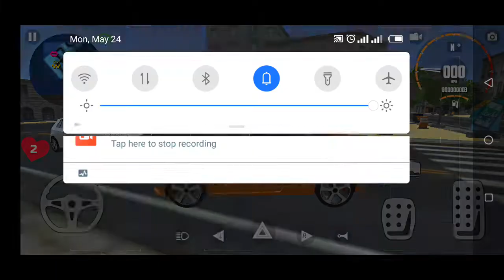Taxi Sim 2020 🚖👮🏻‍♂️ CITY CAR E30 BMW BEACH UBER DRIVER GAME | Car Simulator Golf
Car Simulator Golf is a real physics engine racing game and simulator.

Play now with friends!

This driving popular car simulator 3D ensures realistic car damage and accurate driving physics. A free app lets you drive an citizen vehicle and even drift. Work in a taxi and pick up girls.

Set up a race according to your own rules!
Turn on the music and let's go!

*** GAME FEATURES ***
- It's FREE!
- Real popular car. Many of the components inside the car are interactive.
- First-person and third-person modes.
- Great graphics.
- Accurate physics.

TIPS.
1. Do not accelerate while cornering!
2. Work in a taxi and pick up girls.
3. Use the camera settings to choose the most convenient view for driving.
4. Pay attention to the interactive hints.
5. Don't forget to fill up your car with gas at the gas station.
6. For your convenience, please keep the doors locked when driving.
7. You have a 360-degree view of the cabin.
8. To exit car choose view from the cockpit.
9. Follow the rules of traffic rules.
10. Select online mode and play online with real players from all over the world.